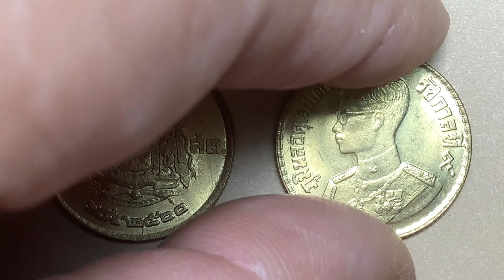พ.ศ.2500 เหรียญกษาปณ์ทองเหลือง ตราแผ่นดิน # เนื้อเกิน ปลายคฑา & “ต” หมุนเวียน 50 สตางค์